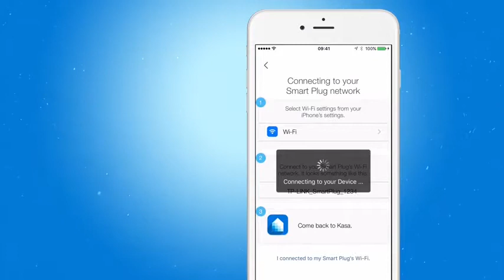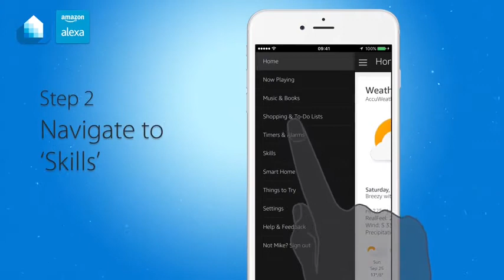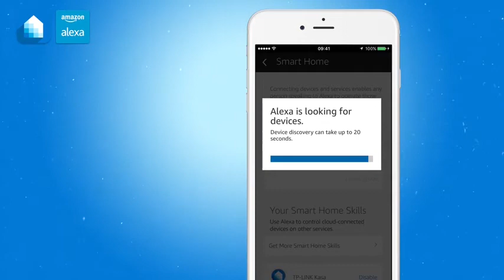KASA App Setup Guide & Alexa Integration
Kasa Smart Plug by TP-Link, Smart Home WiFi Outlet works with Alexa, Echo, Google Home & IFTTT, No Hub Required, Remote Control, 15 Amp, UL certified, 2-Pack (HS100 KIT)

Control from Anywhere: Turn electronics on or off from Anywhere with Your Smartphone using the kasa app (compatible w/ android & ios)
Voice Control works with amazon alexa, google assistant and microSoft cortana Supported devices for a hands Free Experience; Operating Temperature: 0 ºC to 40 ºC (32°F to 104°F). Operating Humidity: 5 percent to 90 percentRH, Non condensing
FLEXIBLE Control : UL Certfied to switch up to 15A, for flexible Control of a wide range of plug in devices
KASA SCENES & SCHEDULES: Schedule the Smart Plug to automatically switch on and off when away or set a Scene for Controlling many devices with a Single button
Note: 2 Pack Includes two (2) Smart Plugs; Requires a Secured 2.4 GigaHertz Wi Fi network connection